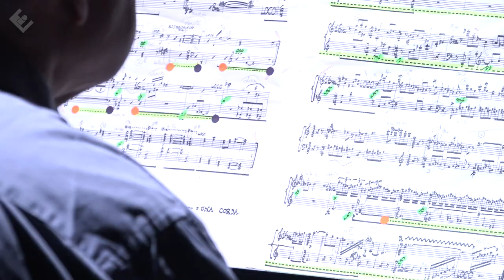Trailer | RadioTraum/Schrei | Theater Erfurt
Mit dem skurrilen Kammertheaterabend RadioTraum/Schrei startet am Freitag, dem 20. September 2019 die neue STUDIO.BOX-Spielreihe „Eine Stunde Neuland“.
Gemeinsam entwickeln Kammersänger Máté Sólyom-Nagy, der Stellvertretende Generalmusikdirektor Samuel Bächli und Regisseur Markus Weckesser einen Abend, der am Rande der Sprachlosigkeit verschiedene Grenzbereiche der Musik ausloten und von verzweifelter Kunstanstrengung erzählen wird. Zentraler Bestandteil der Aufführung ist die 1926 entstandene Ursonate des Dadaisten Kurt Schwitters, ein Lautgedicht, das nach den Regeln eines Musikstücks konstruiert ist und gelegentlich an heutigen Rap erinnert. Weiterhin erklingen Radio Music (1956) und einige der Sonaten für Präpariertes Klavier (1948) des revolutionären Musikerneuerers John Cage.